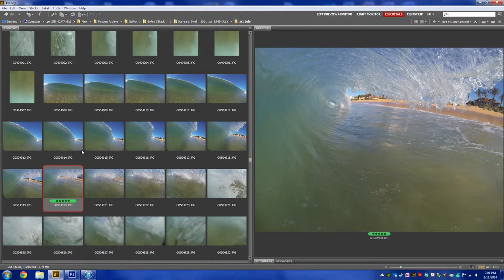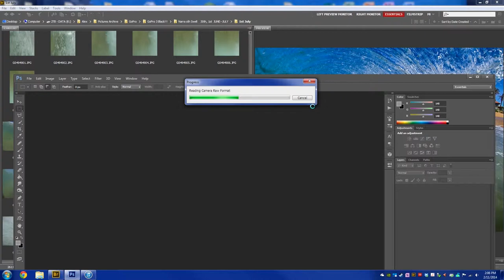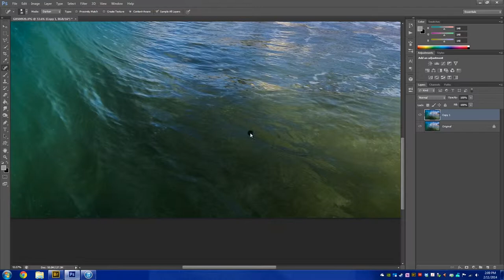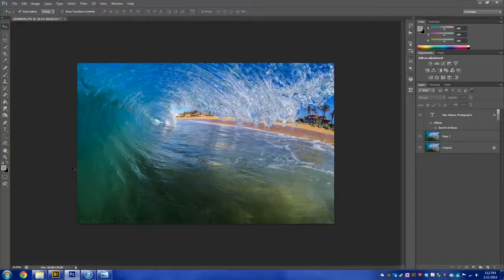Surf Photography- Post Production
Quick video capture of my workflow for editing 'in-water' surf shots.

Original shot taken with GoPro Hero 3 Black

Hope this helps!  \nm/